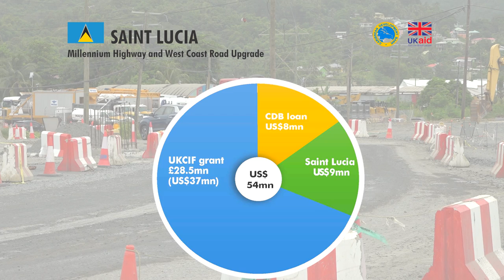MILLENNIUM HIGHWAY RECONSTRUCTION PROJECT PROGRESSES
Improved coordination with the Government of Saint Lucia, C.O Williams Construction LTD and the Caribbean Development Bank on the Millennium Highway reconstruction project has produced short-term deliverables and inspired a renewed focus and energy to meet the revised completion timelines for the project.